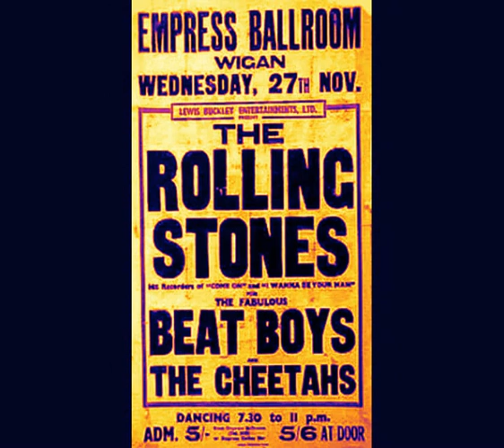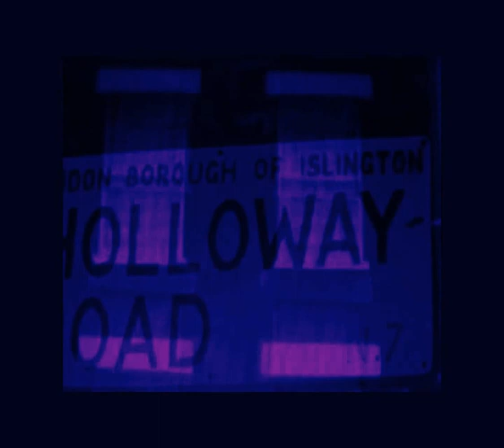The Beat Boys - That's My Plan' (1963) 🇬🇧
F11730 RGM SOUND (1963)
Recorded by THE BEAT BOYS
Written by Ken Gubbins
Produced by Joe Meek (1963)
Video clip by Christian Miller (2011)